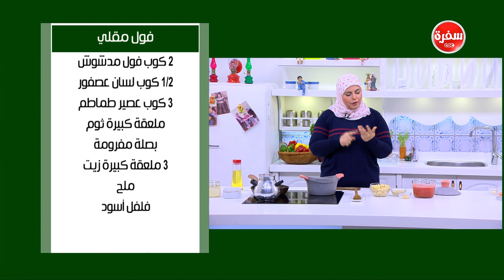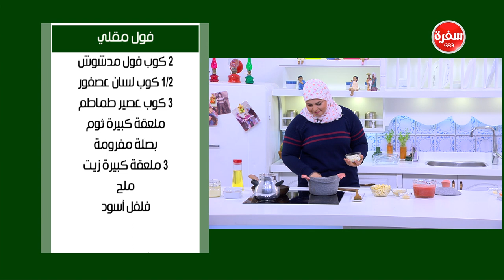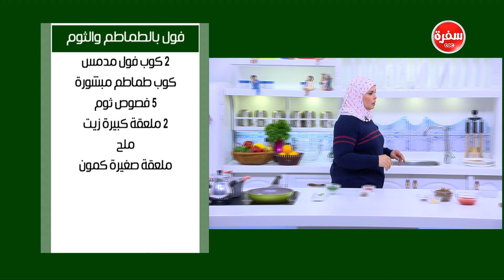حلقة خاصة عن الفول | على قد الإيد (حلقة كاملة)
طريقة  تدميس فول - طاجن فول بالبيض - عجة فول بالخضرة - فول بالطماطم والثوم - فول باللية - فول مقلي  مع نجلاء الشرشابي في علي قد الأيد | 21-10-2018